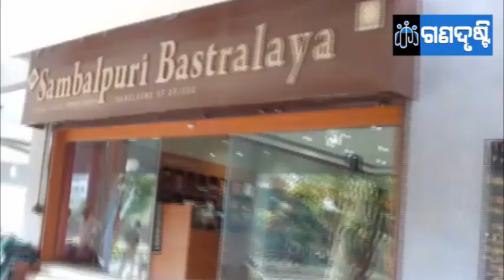ସମ୍ବଲପୁରୀ ବସ୍ତ୍ରରେ ସମ୍ବର୍ଦ୍ଧିତ ହେବେ ଭାରତୀୟ ହକି ଟିମ ॥ ଗଣଦୃଷ୍ଟି ॥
ବରଗଡ଼ ଜିଲ୍ଲା ଖୁଣ୍ଟପାଲି ଗାଁରେ ତିଆରି ଚାଲିଛି ଭାରତୀୟ ହକି ଟିମ ପାଇଁ ଉତ୍ତରୀୟ ॥